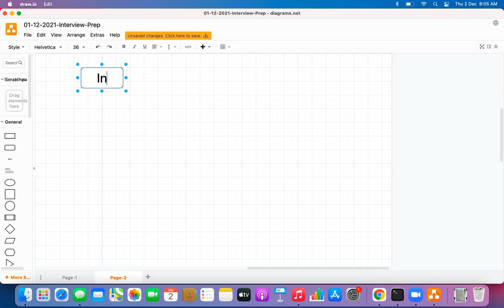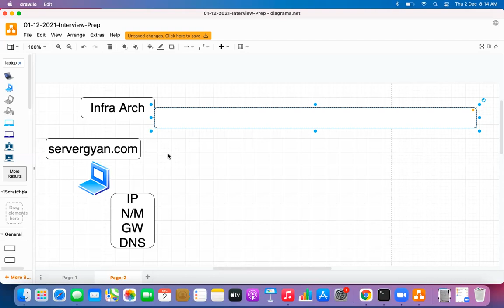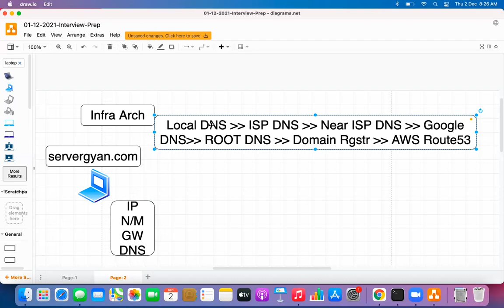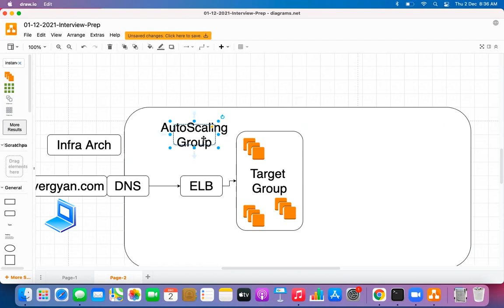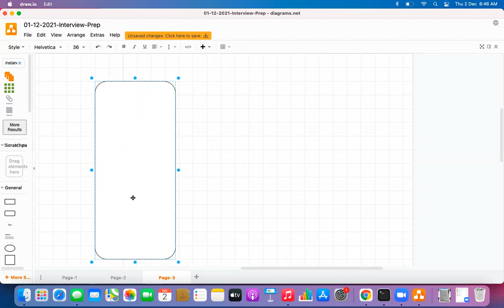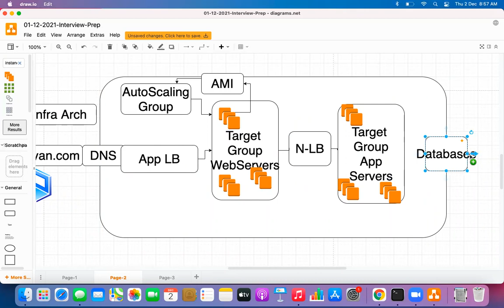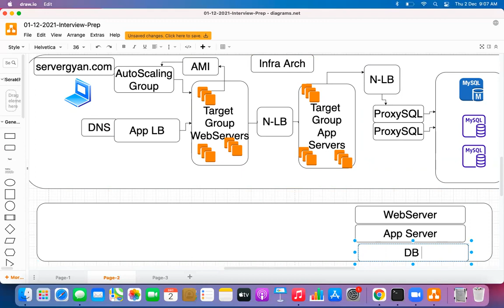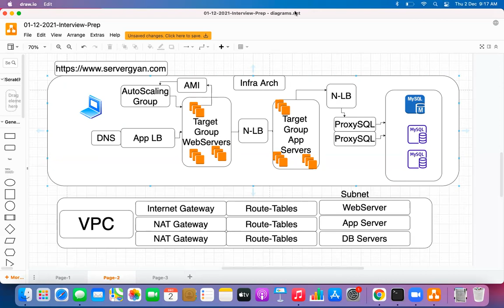How to explain infrastructure architecture during interview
In this video, we are going to discuss about network diagram of infrastructure. How can we explain about network flow, what all components are there and how does network work.